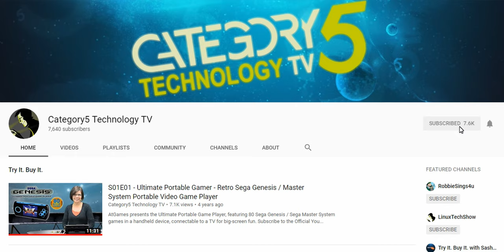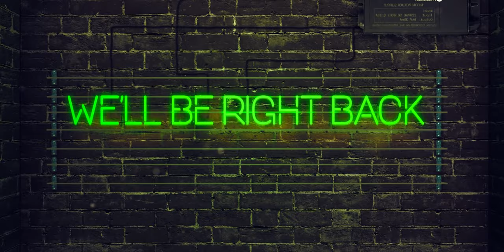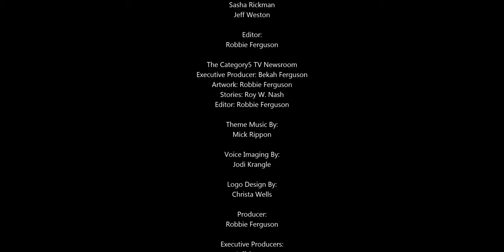640 - Understanding Modern Cyber Threats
Robbie visited Raf Bivar at ESET Canada's head office in Toronto to discuss the current threat landscape, and what businesses need to know to protect their data in 2020. We'll also check in on Robbie's weight loss progress as he uses tech to guide his food decisions.